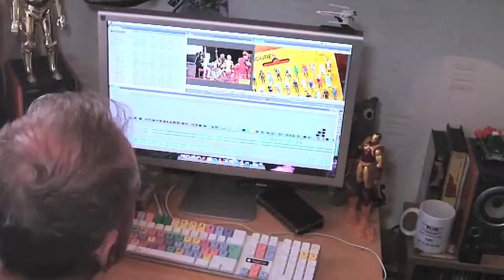USR The Professionals Trailer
Join the Collecting Intelligence team